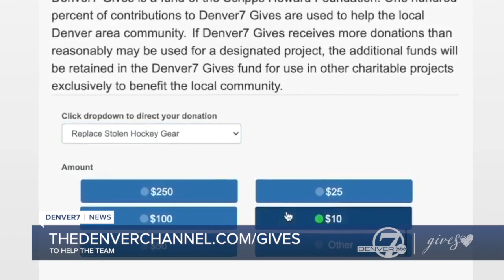Colorado Sled Hockey's trailer reported stolen. How you can help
Two weeks ago, during practice, someone took off with the Colorado Sled Hockey trailer and an estimated $25,000 worth of adaptive gear.  Denver7 Gives Story